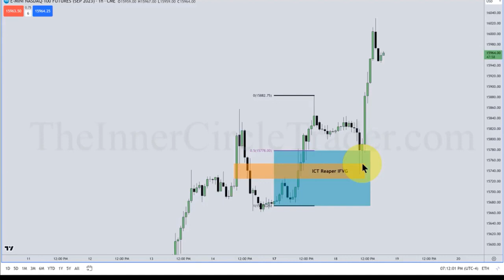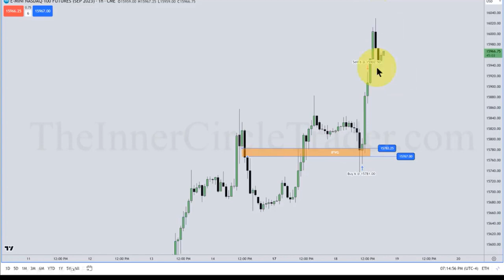REAPER PD ARRAY